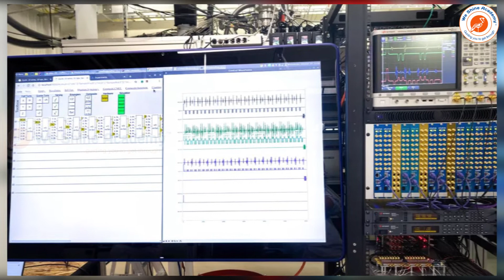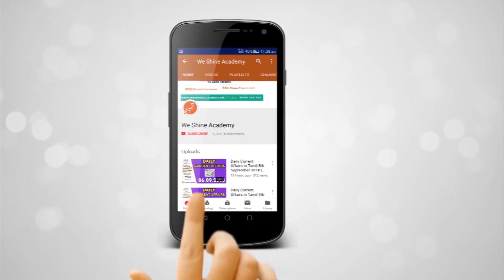கூகுள் குவாண்டம் கணினி | Knowledge Broadcast | We Shine Academy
In this video we are going to see about, Alphabet Inc’s Google said on Wednesday it had achieved a breakthrough in computing research by using a quantum computer to solve in minutes a complex problem that would take today’s most powerful supercomputer thousands of years to crack.

notification/